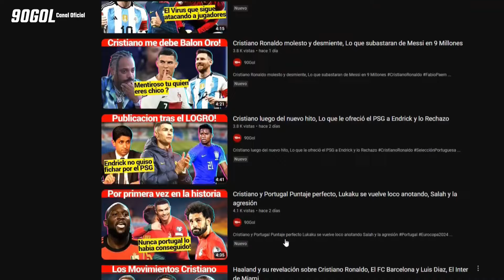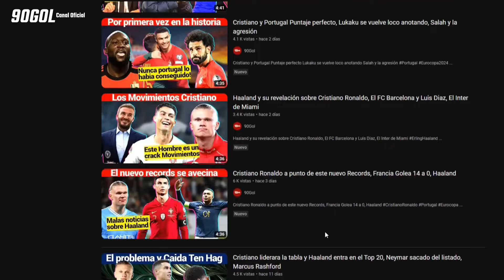Cristiano Ronaldo cumple su sanción, Mason Greenwood y una señal vida, Carlos Ancelotti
🧩 Gracias